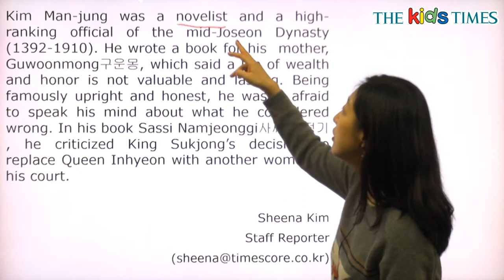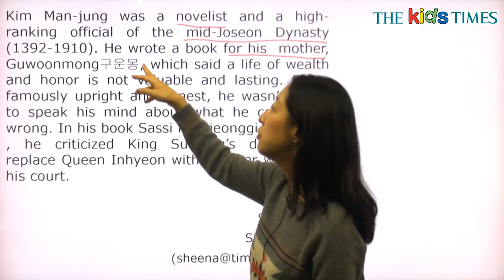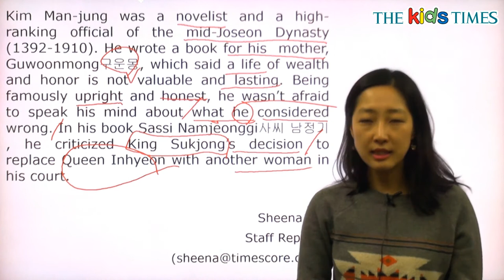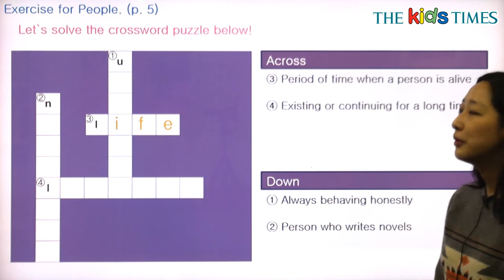Kim Man-jung - 전나리 선생님과 함께 하는 People 동영상 강의 ( The Kids Times - No.388 )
김만중